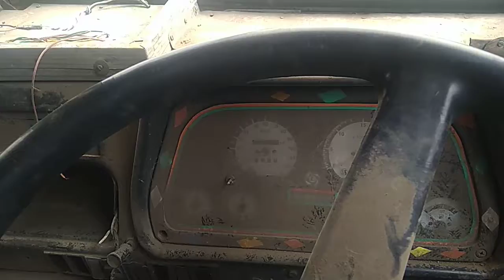2007 ASHOKLEYLAND Tusker Super 2214 6X2CargoTruck